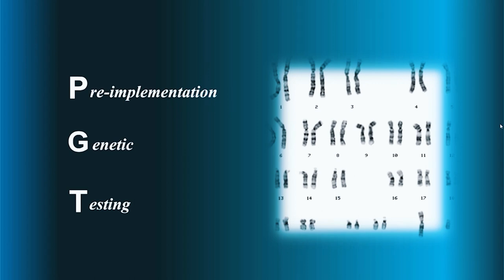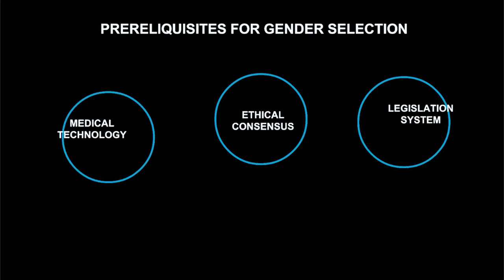Boy or girl, who decides? | Sachiko Ezawa | TEDxOgikubo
The Japanese Super Woman Sachiko Ezawa MD.PhD is a Japanese Ovarian Cancer Surgeon and an Obstetrician and Gynecologist. She is also a Mother of twin boys and formerly an astronaut trainee and finalist to the Japanese space recruitment class of 2010,. Sachiko has an insatiable appetite for learning and is now in the final year of a Law PhD specializing in Medical law and reproductive ethics at Waseda University.

With the advance of technology, the times have come to possibly choose a child’s gender and edit other genetic characteristics of the birth. This talk highlights the need for discussions in the medical technology, ethical consensus, and legislation system that need to be preceded with the Pre-implantation Genetic Testing. In this forward-look talk, Obstetrician and Gynecologist Sachiko Ezawa explores what society will need to do to get there.

The video presentation was edited and might not be how it was on the day of the TEDxOgikubo event due to technical issues, we apologise for this
Dr. Sachiko Ezawa MD PhD is a Japanese superwoman; She is an Obstetrician, Gynecologist, Doctor of Medicine, Doctor of Law (Medical Law Research) a qualified pilot, and a licensed yacht captain. In 2008 she was the only woman finalist for the JAXA/NASA intake for Astronaut Candidate Training, however, of all her achievements she is most proud of being mother to twin 7 year old boys. With a positive outlook and a sense of duty and care, she strives to make the world a better place for those around her. This talk was given at a TEDx event using the TED conference format but independently organized by a local community.